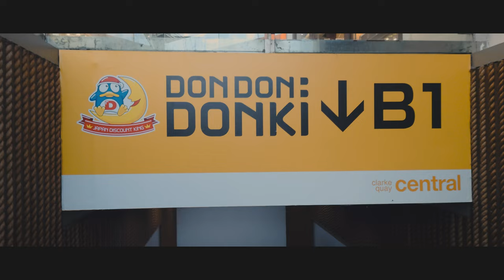A day around Chinatown SG | Photography Vlog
Took me a very long time before I could post something again. It's almost a year since I traveled to Singapore 😅

We walked around the famous Chinatown and found some interesting spots and restaurants. We weren't able to enter the temples because we were wearing shorts at that time. We went also to Orchard Road and had some things to buy,  but we went back to Chinatown for the night!

Definitely going back here for the full experience!

Song title: Nothing on Me

📷: Sony Xperia 1iii | Photography Pro
📷: Minolta SRT101
🎞️: Fujifilm C200

Map location links!